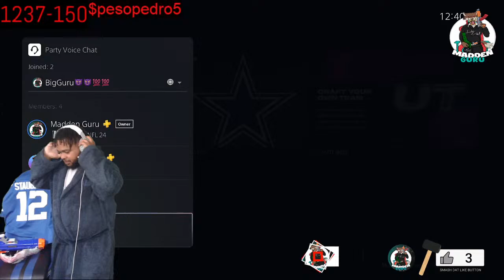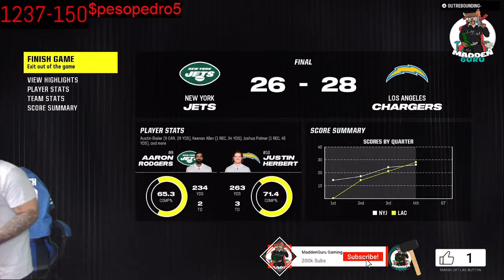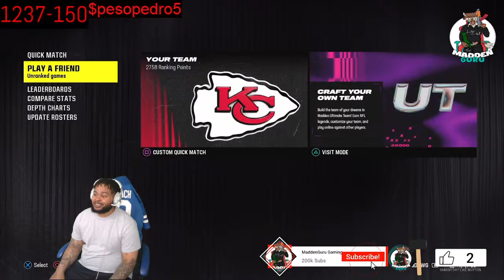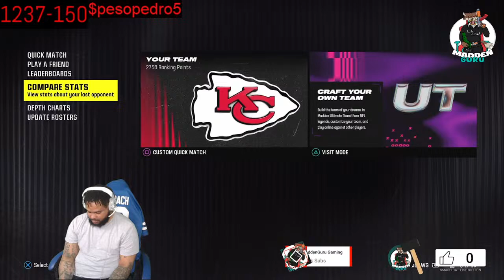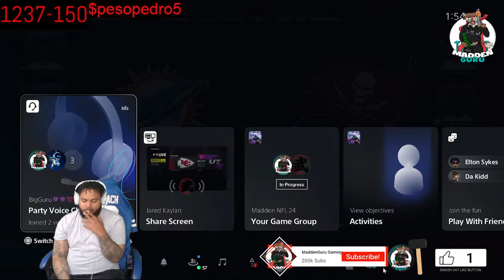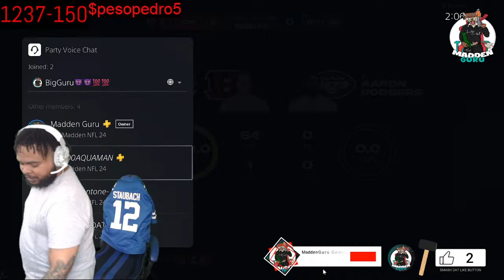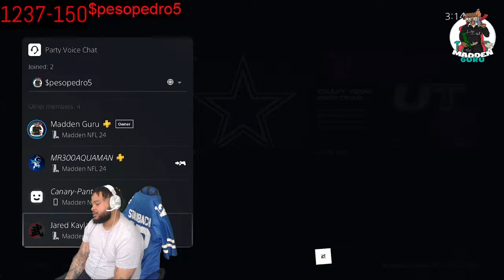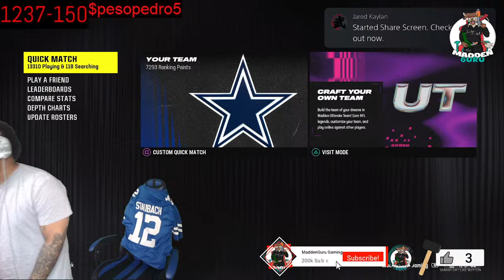BIG FOE!! PULL UP AT YA OWN RISK!!!!!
BIG FOE PULL UP IF YOU WANT SMOKE!!! !!! BIG GURU!!! NOBODY GON OUT WORK GURU!!! MADDEN 24 SMOKE!!! FOE 2024 IS OUR YEAR!!!